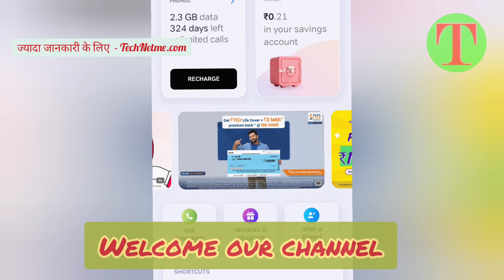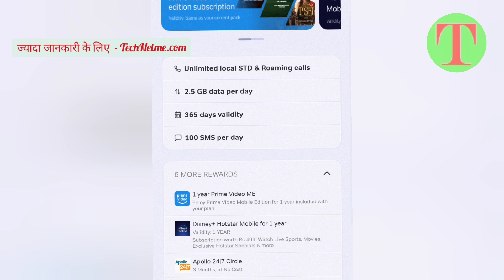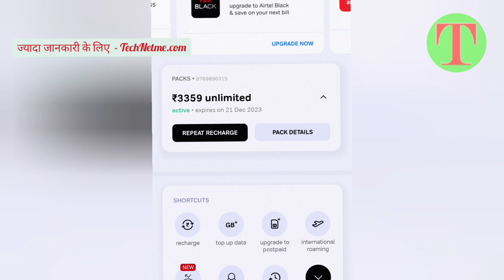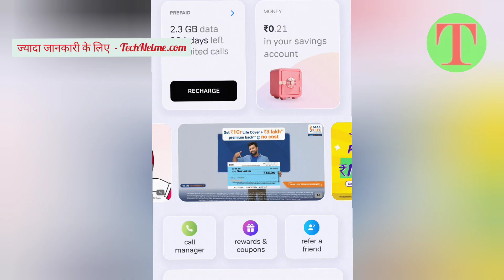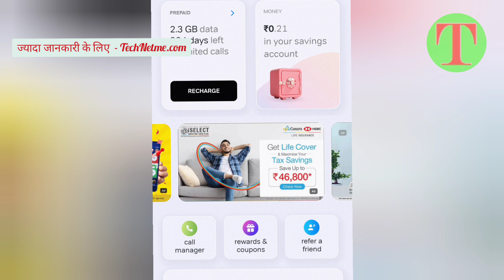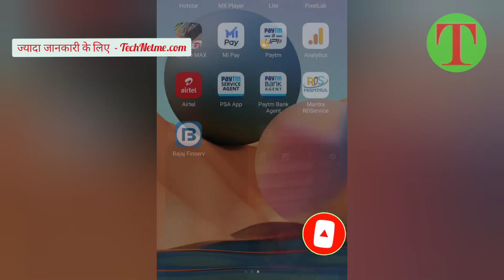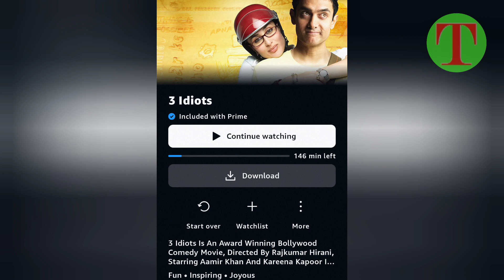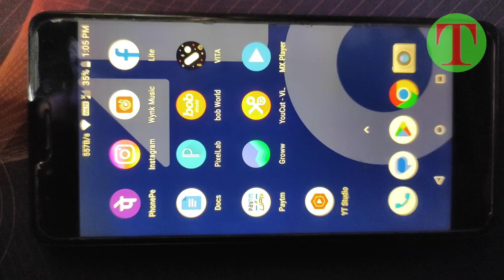Airtel 3359 plan details 2023 | Airtel 2999 ₹ - 3359 ₹ Plan Recharge validity, airtel 365 plan deta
airtel 3359 plan details 2023 | Airtel 2999 ₹ - 3359 ₹  Plan Recharge validity,  airtel 365 plan detail  airtel 3359 plan details 365 days plan Review 2023 ⚡⚡ Plans, Price,⚡ Airtel 1 Year Prepaid Plan  2023 !
Airtel recharge plan 365 days detail review in 2023 ,